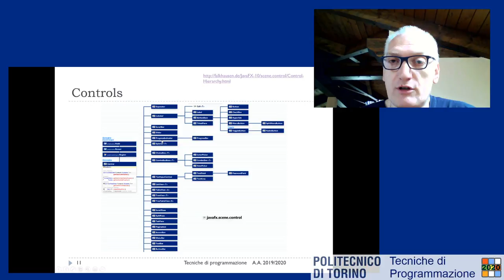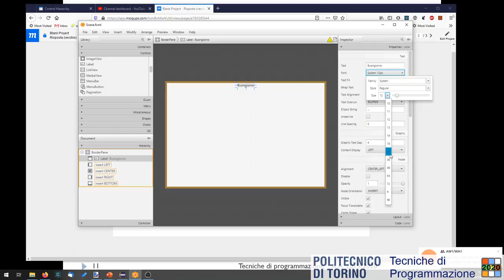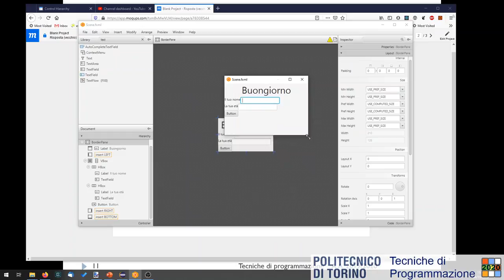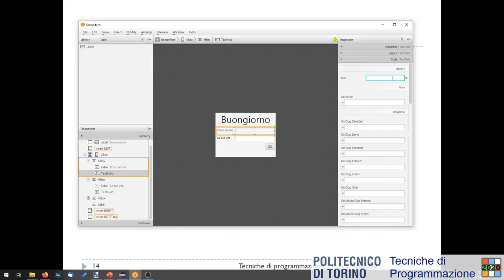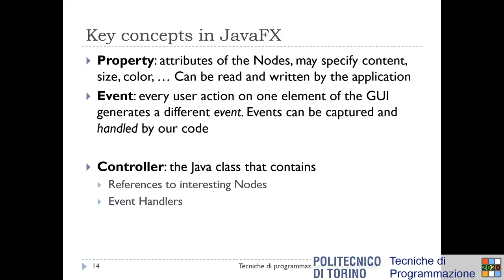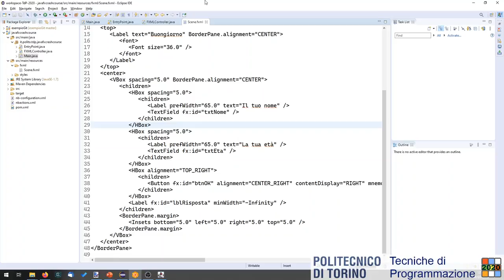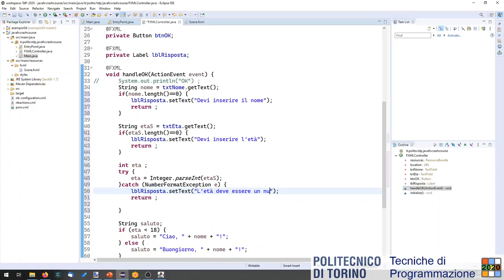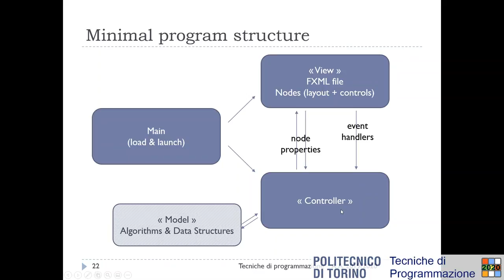TdP-2020-L03-P2: Introduzione a JavaFX (parte 2)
Lezione 03 (parte 2) del 06/03/2020: Introduzione a JavaFX.